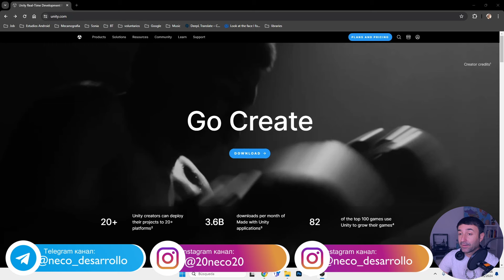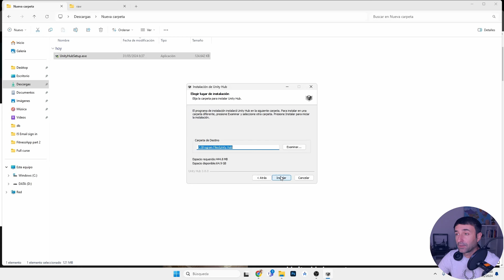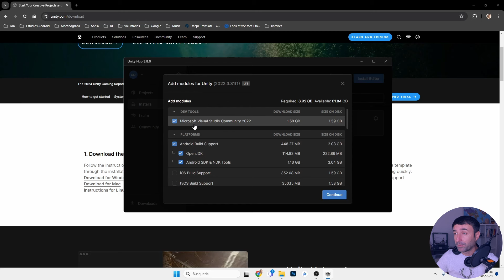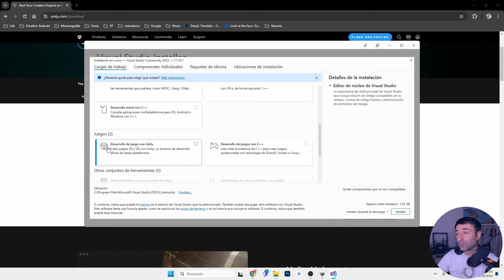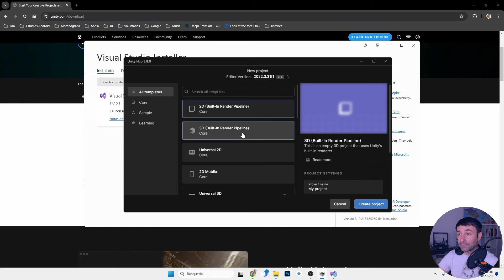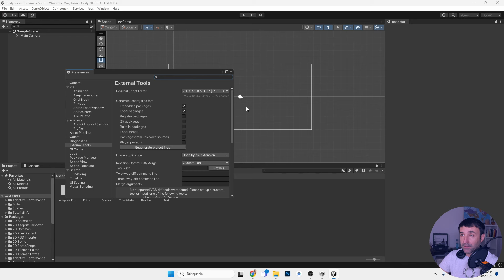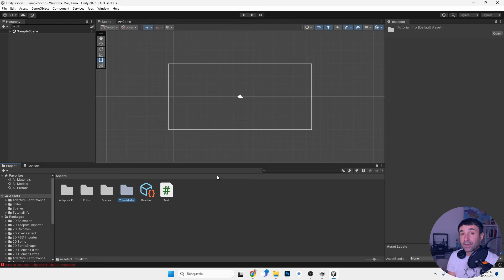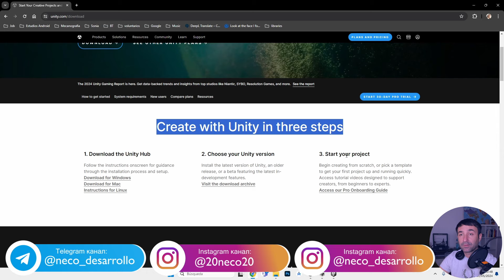Создание игр на Unity 2024 | Урок 1 - Установка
✅Урок 1: Установка Unity и Visual Studio.

✅Это небольшой курс для начинающих разработчиков видео игр на Unity. В этом курсе мы изучим основы необходимые для начала создания 2Д и 3Д видео игр.